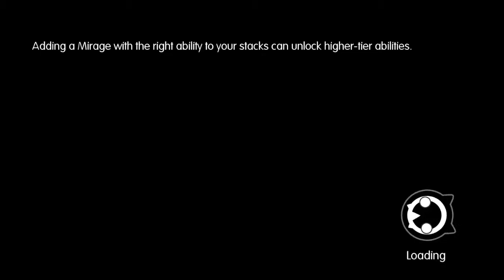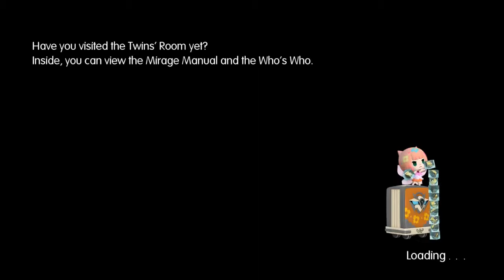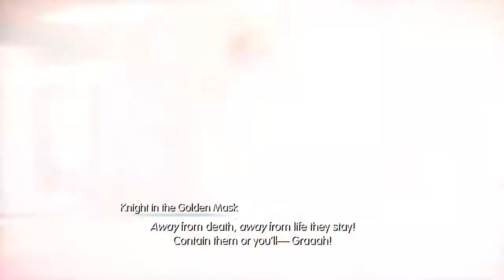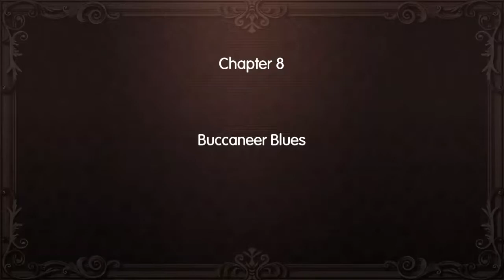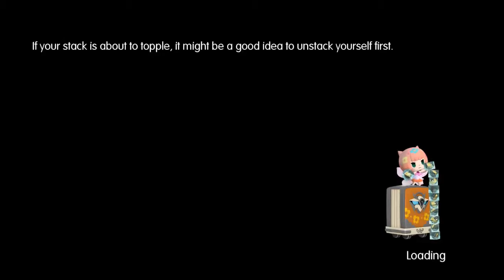Let's Play World of Final Fantasy (Part 8)